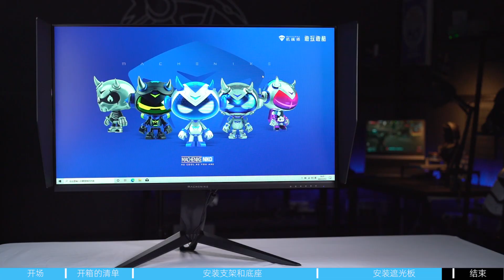Machenike MK-165Q32s Monitor | Installation Tutorial